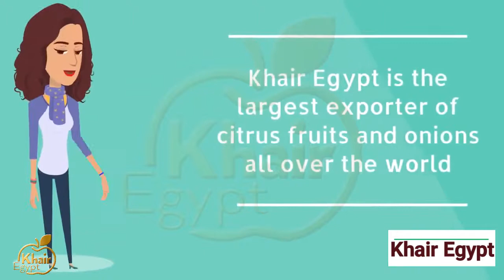خير مصر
مع تحيات
خير مصر Khair Egypt

أبراج السرايا - برج 1 الدور السادس - أمام جرين بلازا - سموحة الإسكندرية - الرمز البريدي 21641